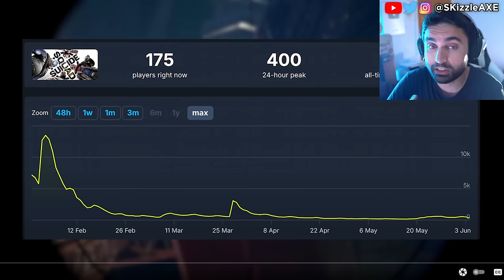They SADLY Just CONFIRMED 😵 - PS5 & Xbox Fanboys MAD | Black Ops 6, WOKE Gamer Gate, COD, GTA 6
AAA Gaming Is In BIG Trouble.
PlayStation fanboys are mad because of State of Play due to Concord and Silent Hill 2 being woke. Xbox wants to BUY STEAM?! Microsoft NEEDS to stop...

Xbox confirms Call of Duty Black Ops 6 will be coming to Xbox Gamepass and Dreamcastguy is not happy. Fans are upset with Assassin's Creed Shadows trailer because of woke pandering. Geeks and Gamers talk about Sweet Baby Inc detected getting hacked. PlayStation getting a new CEO and Square Enix gives up on PS5. We got an update on Sony PlayStation requiring PSN network for Helldivers 2 and Ghost of Tsushima on PC. Stellar Blade review by IGN is out and the game is getting censored. Ubisoft Star Wars Outlaws & Tomb Raider has gone woke. WOKE IGN trashes Stellar Blade for not having "Real Women" in review. Gamer Gate 2 is real as Endymiontv talks about Woke devs and Helldivers 2.